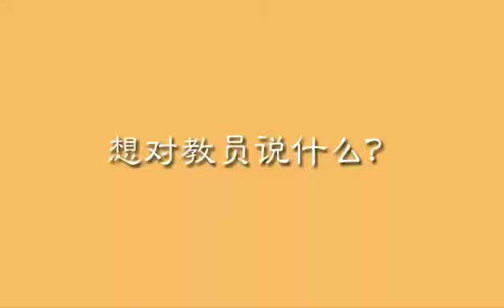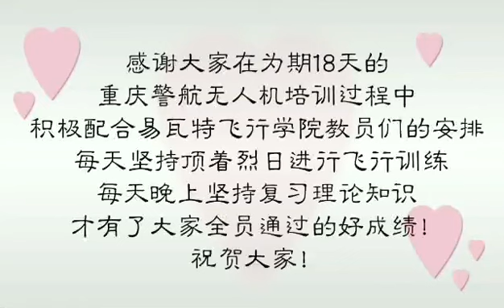Ewatt Aerospace Police Training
Ewatt Aerospace China doing some police UAV training in Wuhan at Ewatt headquarters.